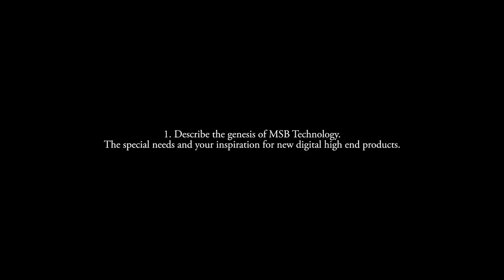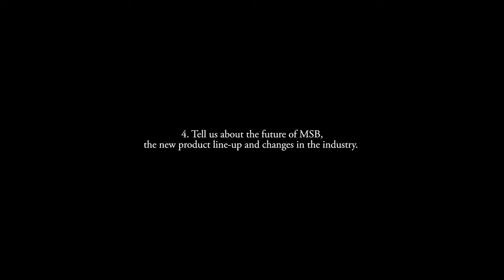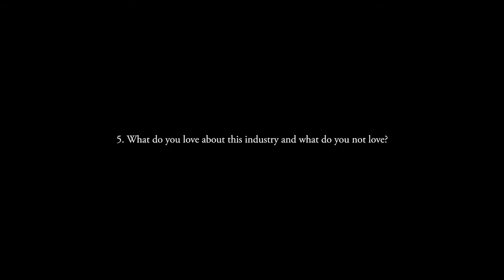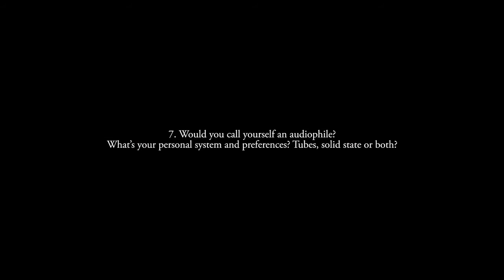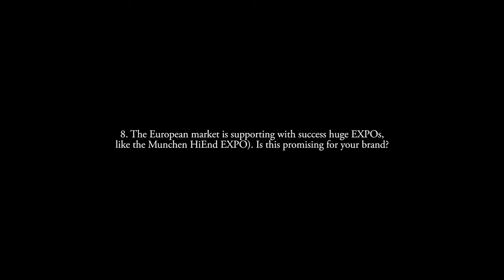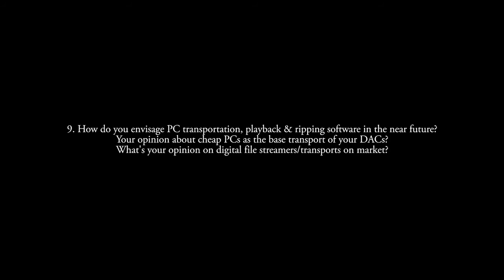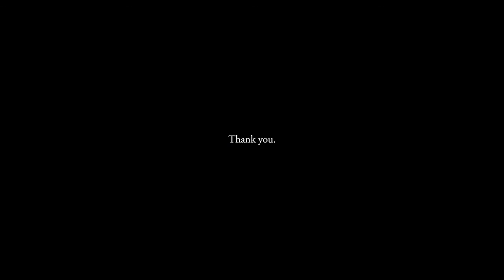Intervista a Daniel Gullman, progettista e designer di MSB Technology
Daniel Gullman, ingegnere meccanico e designer degli attuali prodotti di MSB Technology, è uno dei membri fondatori di questa eccezionale realtà.
Ci racconta la sua esperienza in questa società, da dove nascono le idee che guidano i progettisti MSB e la sua vision sulla situazione attuale e futura  della riproduzione audio digitale.